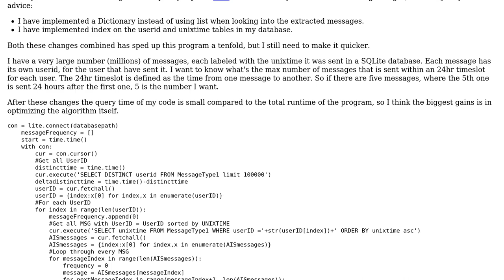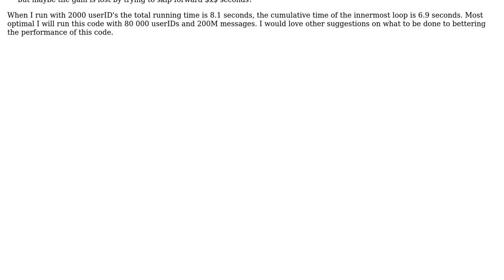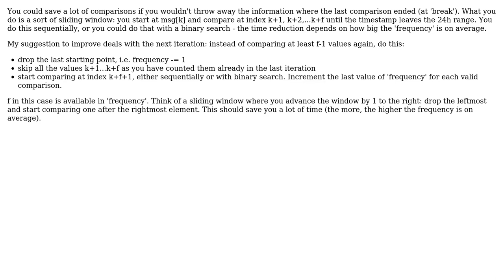Optimizing the performance of a nested for loop over millions of messages from SQLite Query - v2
Code Review: Optimizing the performance of a nested for loop over millions of messages from SQLite Query - v2

With thanks & praise to God, and with thanks to the many people who have made this project possible! You are responsible for your own actions.